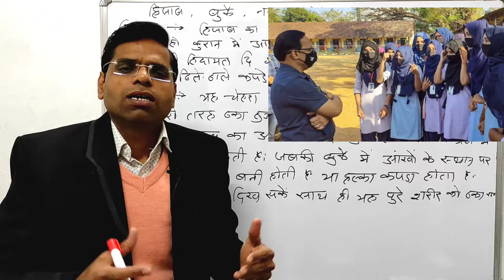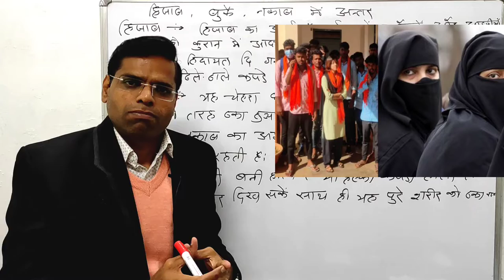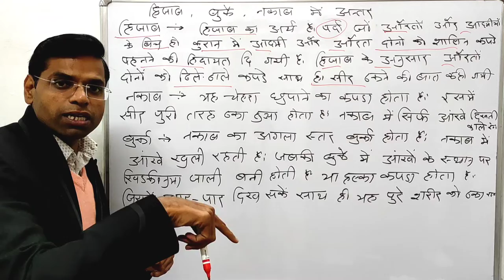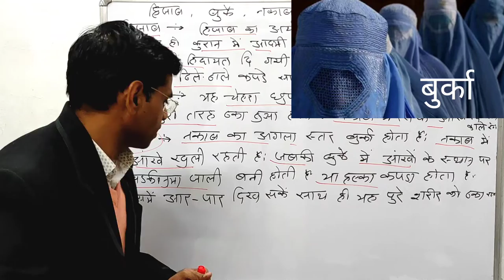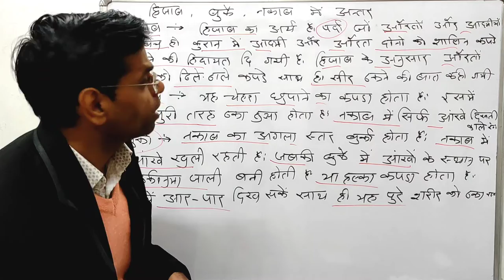हिजाब क्या हे | हिजाब,बुर्का नकाब में अंतर | hijab controversy | hijab news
Hi

About this vidio- is vidio me bataunga ki हिजाब क्या हे | हिजाब,बुर्का नकाब में अंतर